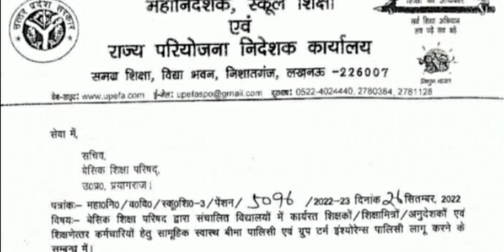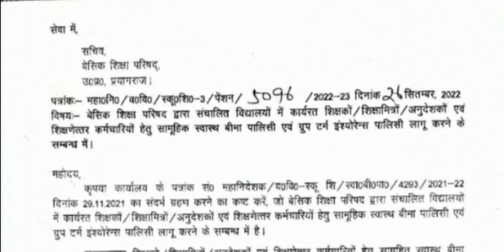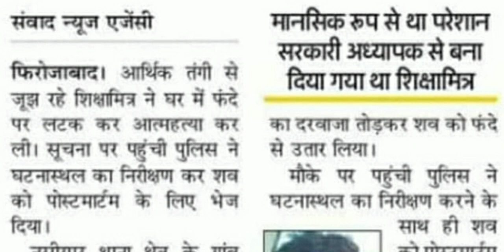अनुदेशक शिक्षामित्र के लिए आदेश जारी